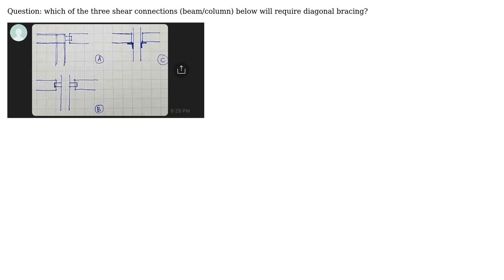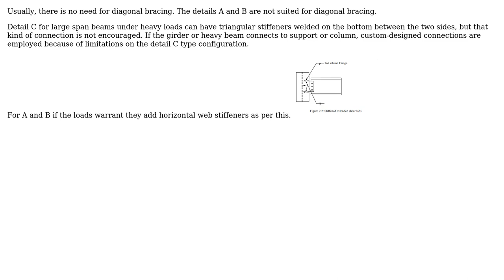Engineering: Shear connections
With thanks & praise to God, and with thanks to the many people who have made this project possible! You are responsible for your own actions.